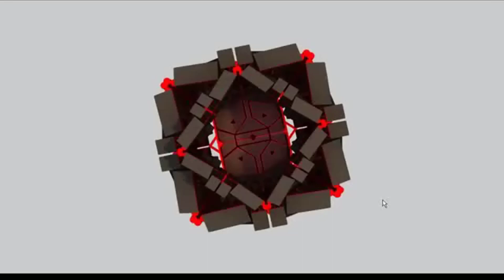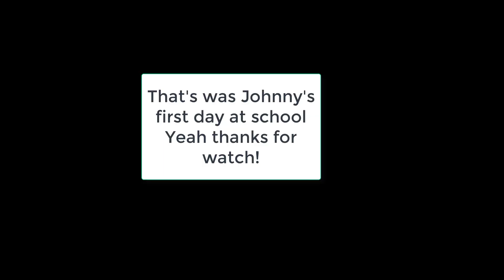Johnny Vicent First day at school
Yeah this is Johnny's first day at bullworth xD

Yea johnny is not afraid of the bullies of beginning!